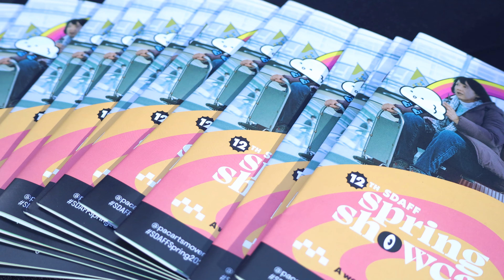Opening Weekend Recap | Spring Showcase 2023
Opening Weekend was a blast! We celebrated the big weekend with filmmaker Q&A's, live DJ sets from local artists, and an electric taiko drum performance from Naruwan Taiko!

Thank you to our community of movie lovers, members, sponsors, volunteers and staff for coming together to kick off the 12th SDAFF Spring Showcase.